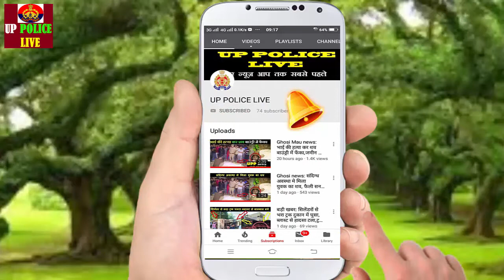Today Breaking News !! आज 1 मार्च 2019 के 10 मुख्य समाचार!! 10 बड़ी खबरें फटाफट ! aaj ki taza khabar